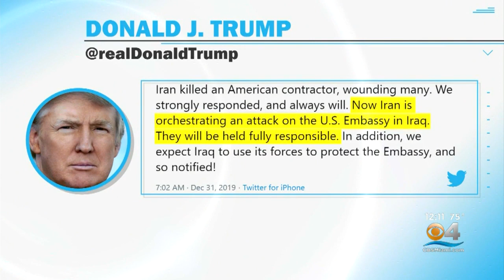Protests Erupt Outside US Embassy In Baghdad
Naomi Ruchim reports the thousands of demonstrators are angry about recent US airstrikes.